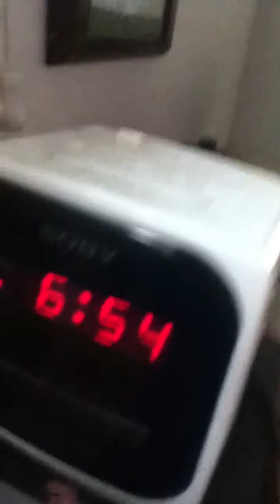"The Lost Soldier" Sneak Peak!